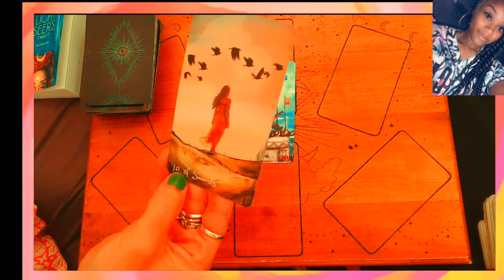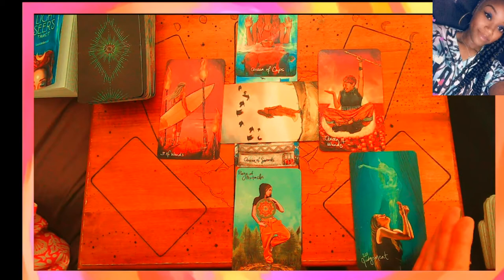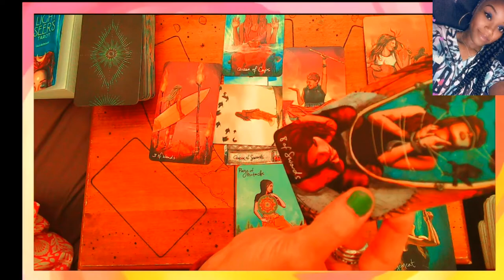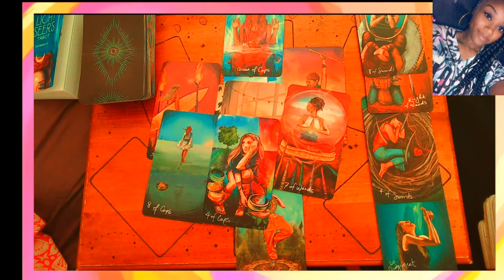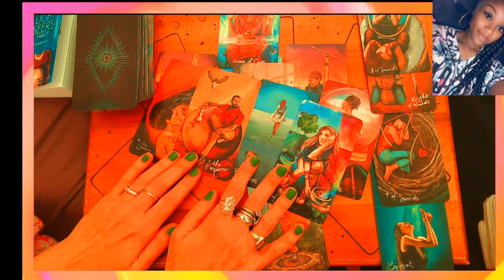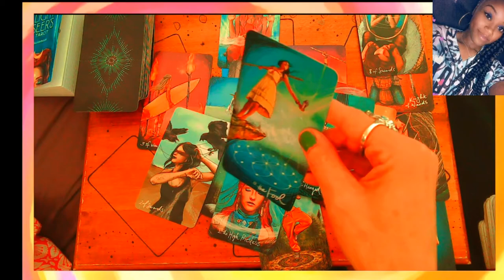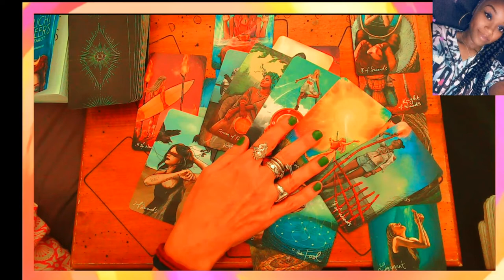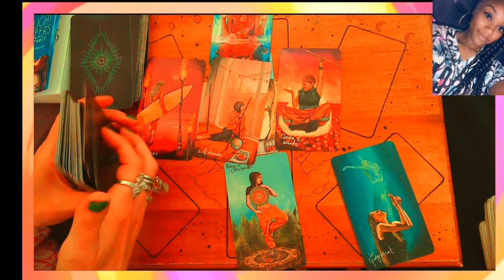The KierraColes Cold Case👀✨Missing Pregnant Chicago Postal Worker 2018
A look at who is responsible for Kierra's disappearance in 2018.

*All claims are alleged as this is an entertainment channel